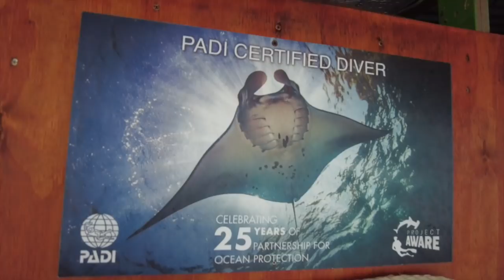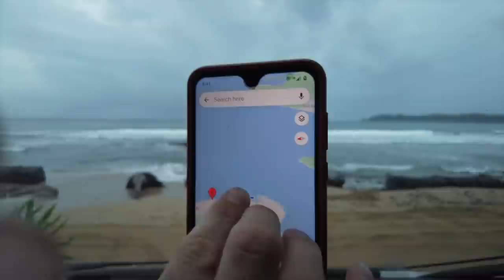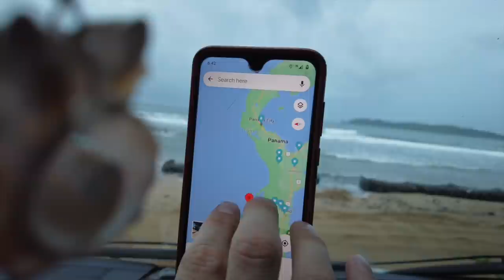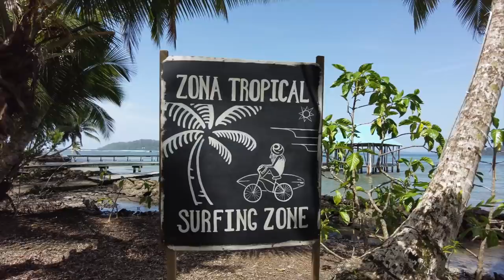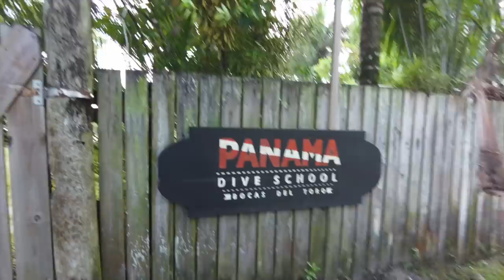Strangers Take Us In After Scuba Dive [VANLIFE PANAMA 2021]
Bocas Del Toro is looking like a generous, activity filled archipelago! We went scuba diving, for the cheapest price yet with Panama Dive School, wandered Carenero Island and hung out with some awesome locals.

Carenero Island is beautiful, relaxed and completely without cars, can’t be beat! Definitely a must see on any trip to Panama.

Here's the dive school we went out with! Such awesome people in Bocas!

Dale! - Timothy Infinite
Green Smoothie - Timothy Infinite